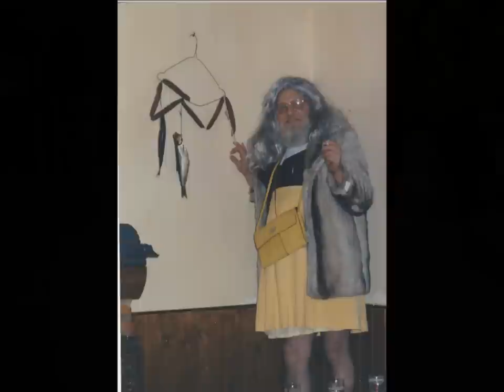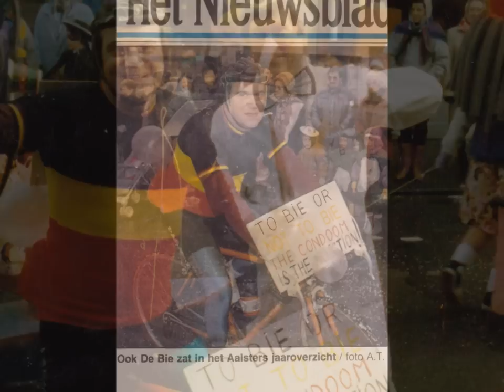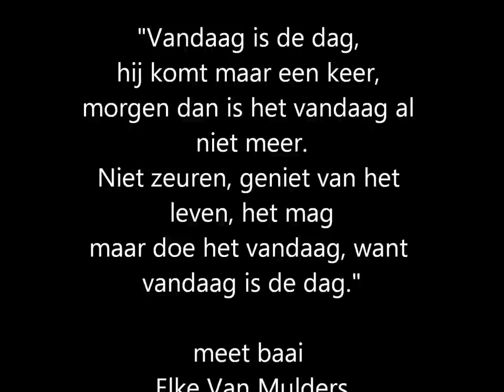De Fred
Carnavalist tot in de kist